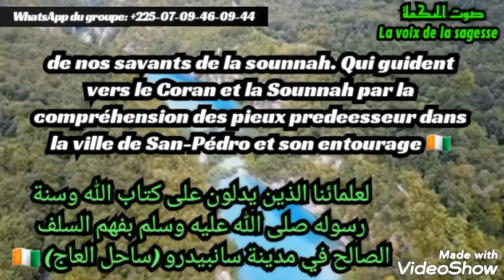04- Avoir rapport avec sa femme sans faire lee grand lavage jusqu'a l'aube •|• Oustaz Ismail Koné